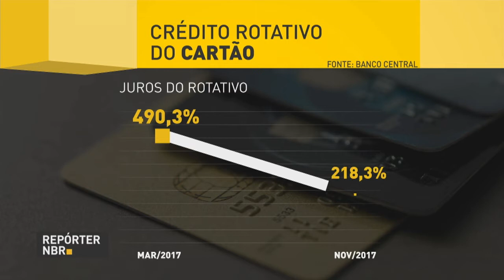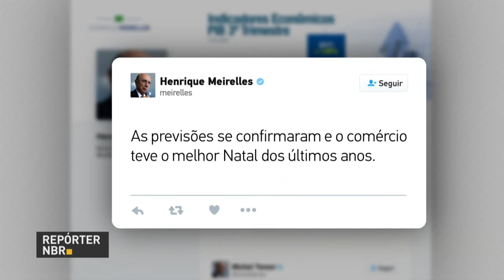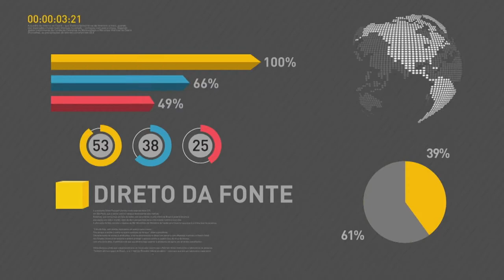BOLETIM REPÓRTER NBR 20h - 26 de dezembro de 2017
Para Meirelles, as previsões feitas pela equipe econômica se confirmaram e o comércio registrou  o melhor Natal dos últimos anos. O Tesouro Nacional, a Previdência Social e o Banco Central registraram superávit primário de R$ 1,34 bi, anunciou a secretária do Tesouro, Ana Paula Vescovi. Também nessa edição, o Ministério das Relações Exteriores informa sobre decisão do Brasil de aplicar a reciprocidade e declarar como persona non grata, ou seja, um pessoa que não é bem-vinda, o encarregado de negócios da Venezuela no Brasil, Gerardo Antonio Delgado Maldonado.  A decisão é resposta a expulsão do embaixador brasileiro em Caracas, Ruy Pereira, pelo governo da Venezuela.